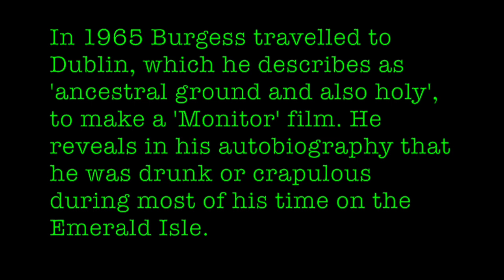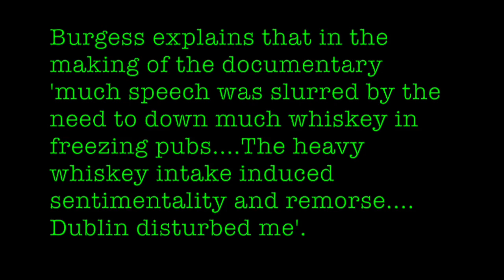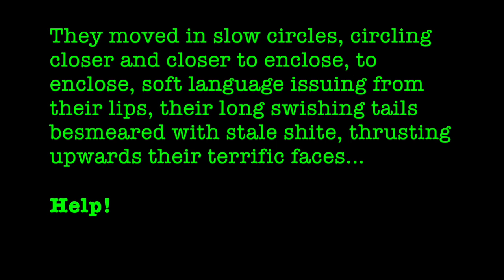In Search of Anthony Burgess: Ireland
Burgess travelled to Dublin in February 1965 to make the BBC 'Monitor' documentary 'Silence, Exile and Cunning', which he wrote and presented. He stayed in the Dolphin and was so drunk or hungover during most of the trip that some of his monologues were too slurred to be usable; voiceovers had to be done on his return to London. He soaked himself in whiskey, becoming sentimental and remorseful. He wrote: 'Dublin disturbed me. There was no whiff of sexual sin in it under the smell of roasting hops and peat. The sins were venial and were mostly drunkenness and calumny. There is also lying, as in holy Russia. Joyce had been right to get away from it all and turn the solidity into a text. The sooner I got out of Dublin the better.'